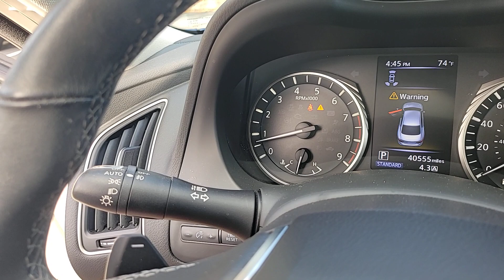2020 INFINITI Q50 Orlando, Sanford, Oviedo, Altamonte Springs, Apopka, FL NP202088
Used 2020 INFINITI Q50 3.0t SPORT

Sanford Infiniti
995 Rinehart Rd

SPORT MODEL! CARFAX 1-Owner Silver Plus Certified Excellent Condition. Heated Leather Seats Navigation. $2 300 below Kelley Blue Book! AND MORE!SILVER PLUSSilver Plus vehicles are offered as pre-reconditioned or as-is . Many Silver Plus vehicles have the balance of the manufacturer s warranty remaining and are eligible for the extended protection plans. Silver Plus vehicles come with a comprehensive CARFAX report. Silver Plus vehicles qualify for competitive financing and can help alleviate negative equity. All Vehicles are detailed at delivery. 3-Day/300 Mile Vehicle Exchange or Return Program*: See Program Information page for details.AFFORDABLE TO OWNThis Q50 is priced $2 300 below Kelley Blue Book.KEY FEATURES INCLUDELeather Seats Navigation Sunroof Heated Driver Seat Back-Up Camera Turbocharged Premium Sound System Satellite Radio iPod/MP3 Input Onboard Communications System Aluminum Wheels Remote Engine Start Dual Zone A/C WiFi Hotspot Blind Spot Monitor MP3 Player Keyless Entry Remote Trunk Release Steering Wheel Controls Child Safety Locks. INFINITI 3.0t SPORT with Iridium Blue exterior and Stone interior features a V6 Cylinder Engine with 300 HP at 6400 RPM*. Non-Smoker vehicle Remainder of Factory WarrantyEXPERTS CONCLUDEGreat Gas Mileage: 29 MPG Hwy.MORE ABOUT USSanford INFINITI is a Florida car dealer totally focused on customer satisfaction and value. We are full of INFINITI experts with a committed sales staff with many years of experience satisfying our customers inquiries and automotive needs..